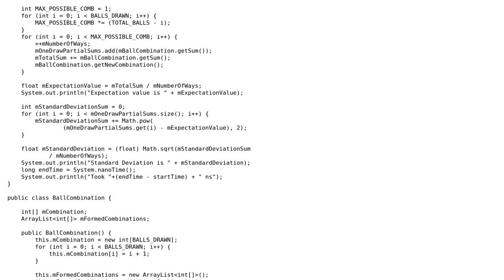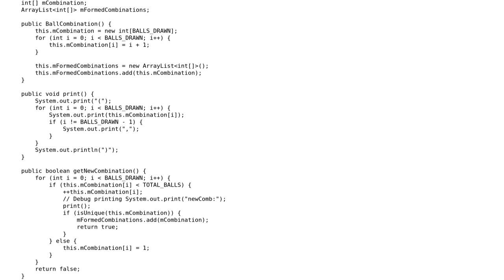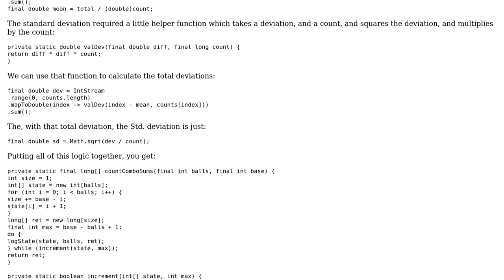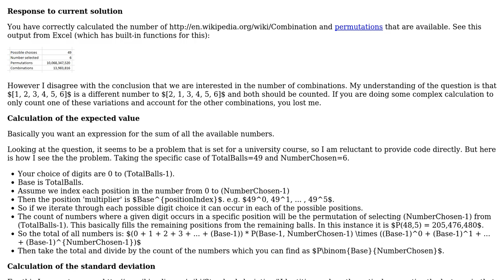Code Review: Expected value (and distribution) of sum of six balls labeled 1-49, no replacement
With thanks & praise to God, and with thanks to the many people who have made this project possible! | Content (except music & images) licensed under CC BY-SA | Music | Images & others | With thanks to user Rossco user rolfl user RE60K user Jamal and the Stack Exchange Network Trademarks are property of their respective owners. You are responsible for your own actions.